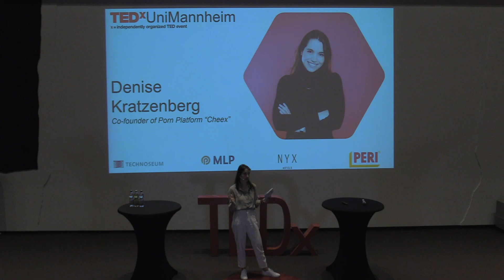Intimität und Nähe, Verbesserung von Pornos | Denise Kratzenberg | TEDxUniMannheim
The society's relationship with sex and pornographie is quite contradictory. On the one hand everyone has already watched porn and is confronted with the heteronormative image of sex all the time, on the other hand it seems to be difficult for a lot of people to express what they find arousing. As the founder of an ethical porn website, Denise Kratzenberg knows how to express one's own sexuality while breaking free of societal norms. This talk was given at a TEDx event using the TED conference format but independently organized by a local community.